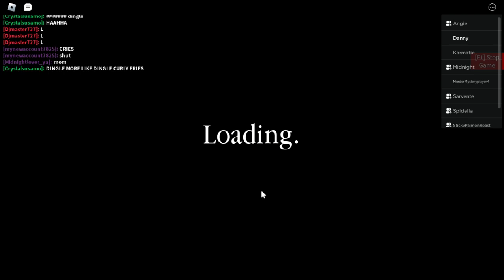Piggy: The Death Chamber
die death